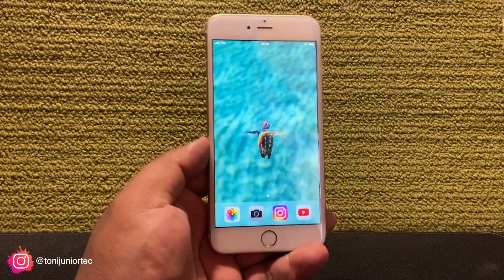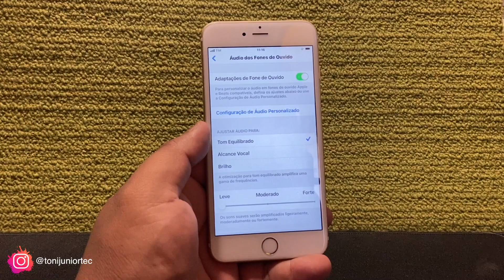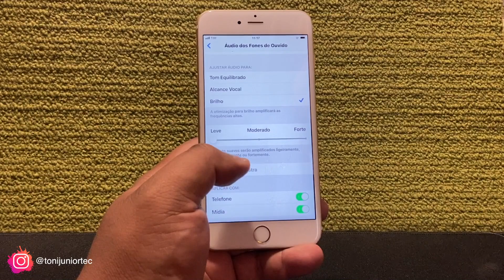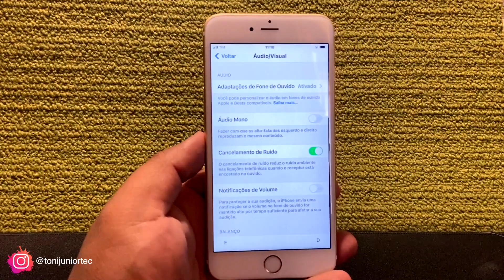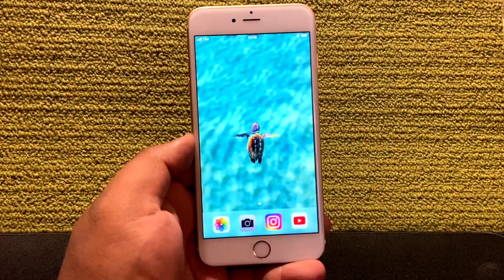COMO AUMENTAR O SOM DO SEU IPHONE - FAÇA ISSO AGORA!